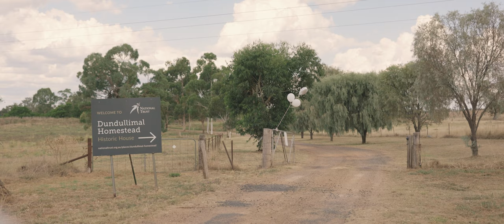snaps by madds | India & Ryno | 11th March 2023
India & Ryno | 11th March 2023 | Dundullimal, Dubbo

The final film is ready and what a day! Spent it with some amazing vendors and I couldn’t have done it without them. Shoutout to the following people!

Wendy for assisting me and encouraging me. She was always there helping, even testing the audio for me as I found out later listening to it 😂

Abby and James from @Brookecophotography. You two are a dream team and capture amazing photographs! Thank you for having my back and for sharing the day. Can’t wait for the next wedding.

Elle! It is always a pleasure to listen and work alongside you. You have an incredible voice and I love working with you!

Lastly, India & Ryno. THANK YOU! I know it was all so last minute with texts and phone calls but thank you for allowing me to capture your incredibly special day. Thank you for trusting me with such a huge job. Can’t wait to use the videos for so many things!

With this being my first official wedding video with audio, I learnt so much but I also surprised myself of what I'm capable of. There is still so much to learn and experiment but it's official!

I’m a wedding videographer!